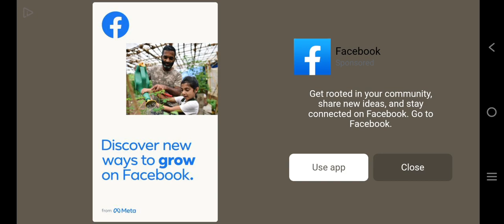Endless Nightmare 5 chapter-2 Monster Boos fight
horrar game,
horror game,
horror gameplay,
horror game techno gamerz,
horror gameplay techno gamerz,
horror games for android,
horror games in real life,
horror game triggered insaan,
horror game horror game,
a horror game where the monster can hear you,
a horror game where you are the killer,
a horror game where the monster hides from you,
p.b. horror game,

scary gamer names

scary games to play with friends at sleepovers

scary game pc

scary games to play in the dark

scary games on play store

scary games to play in roblox

scary gary

scary game in the world

scary gamer logo

scary gaming names

scary gaming logo

scary games to play in real life

scary ganesha

scary garry ringtone

scary game download

scary games online

scary garry song download

scary games to play with friends

scary games to play

scary games

स्कैरी मूवी

scary teacher 3d download

scary synonyms

scary house kamla nagar

scary meaning

scary house in delhi

scary fort kamla nagar

scary teacher 3d mod apk

scary movie